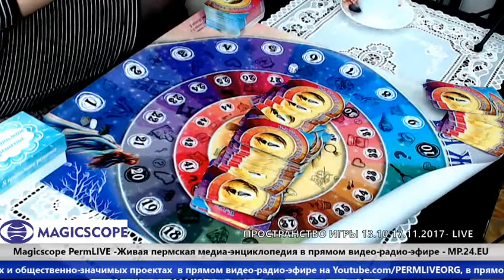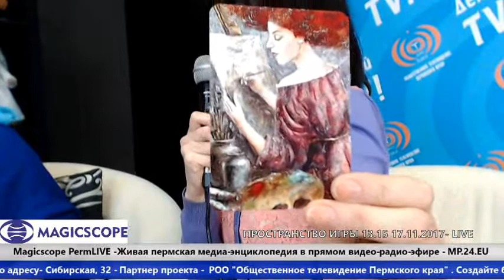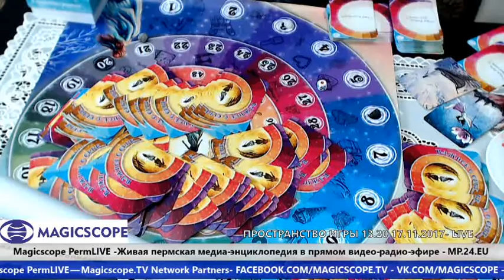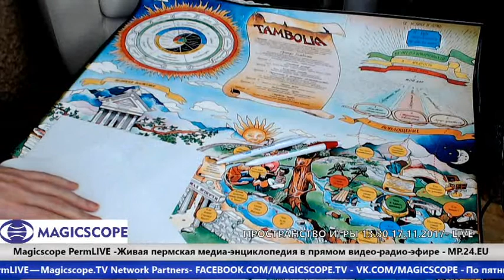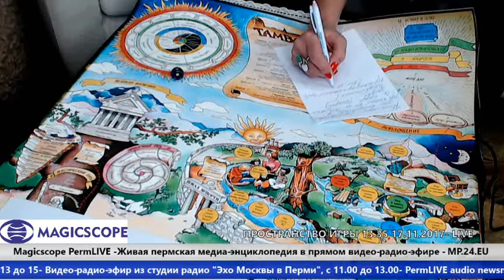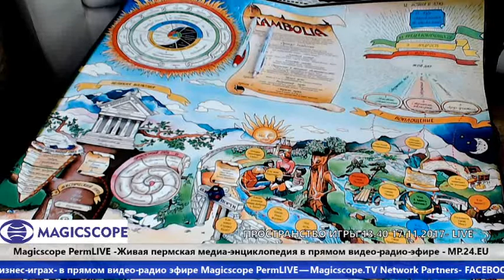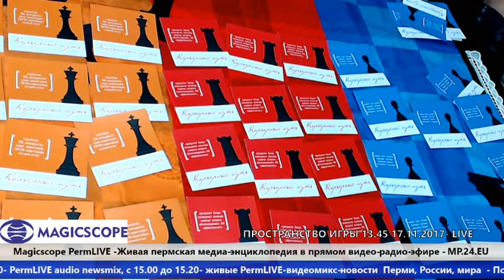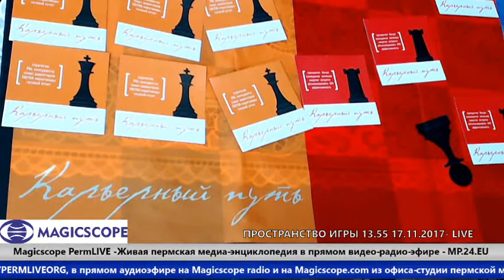Об играх, меняющих жизнь- Вера Кузнецова, Светлана Цуренкова- в гостях у Ольги Орловой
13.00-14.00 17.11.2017 Об играх, меняющих жизнь- Вера Кузнецова, Светлана Цуренкова- в гостях у Ольги Орловой- Канал ПРОСТРАНСТВО ИГРЫ о трансформационных и бизнес-играх-  в прямом видео-радио эфире Magicscope PermLIVE - Magicscope.TV Network Partners